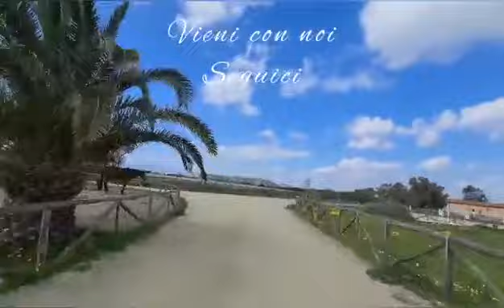Caralis Equestre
Dove ci troviamo